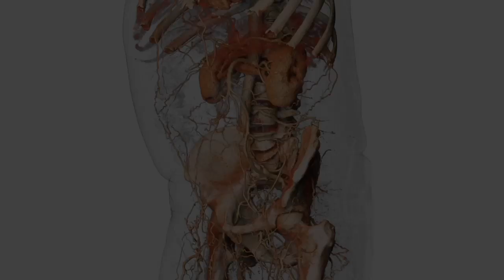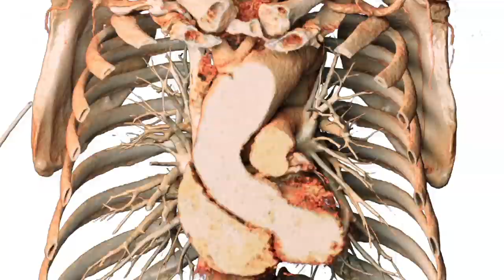School of Health Sciences Stockton University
The School of Health Sciences provides students with state of the art preparation for careers in health care including nursing, communication disorders, public health, occupational therapy and physical therapy.